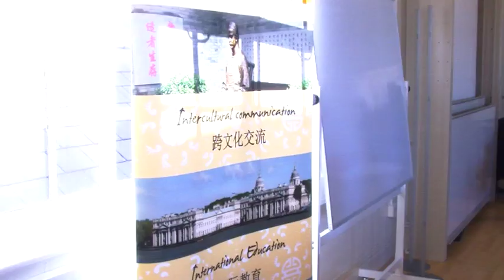Chinese Monkey King Comes To Goldsmiths !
Best known Chinese actor Liu Xiao Ling Tong, (original name Mr.Zhang Jinlai) came to Goldsmiths, University of London this Tuesday afternoon. He had spent almost all his lifetime starring the iconic ‘Monkey King’ (Chinese Superhero) in a TV series. He talked about his artist life trained in Beijing Opera and how he understood the culture in the TV series ‘Journey to the West’.